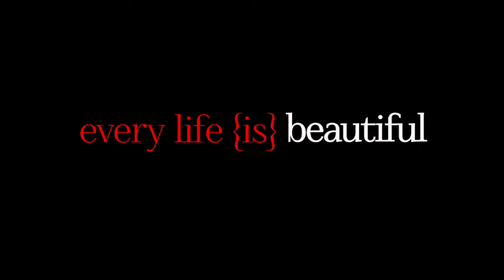Every Life Is Beautiful: Jason Burkey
October Baby actor Jason Burkey is reminded of the beauty of life in the everyday moments with the kids at the orphanage his aunt started in the Dominican Republic.

October Baby on DVD and Blu-ray September 11.